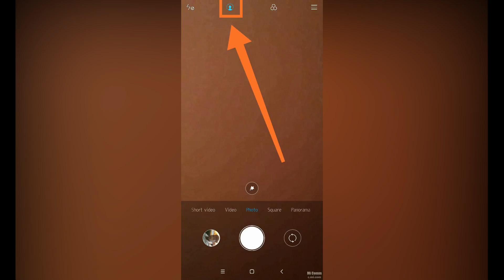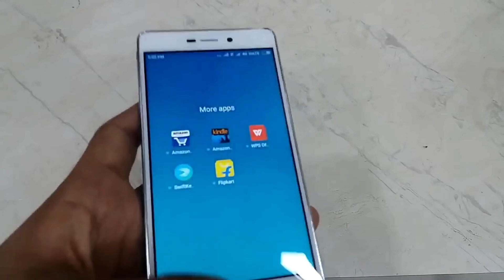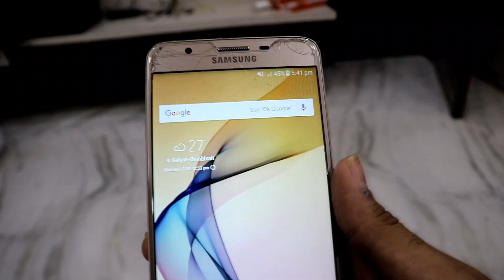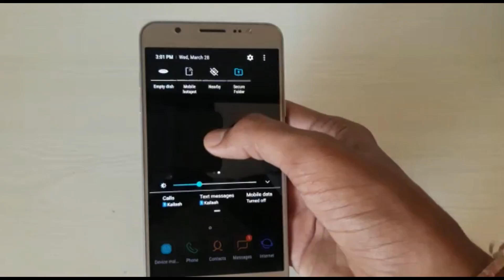MIUI 10 8.8.30 Suspended | J7 Nxt Oreo | Redmi Note 5 Oreo | Samsung Android Pie- OTA Stories #40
In This Episode, Amit has been talking about the FOTA updates of some Samsung phones. We also talk about the changes and improvements included in the FOTA updates. If You want to support us, then you can send a screenshot and review of your phone’s FOTA Update on our Instagram ID

/android_rush/

Summary Of OTA Stories:

MIUI 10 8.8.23 Global Beta Rom | MIUI 10 Global Beta Rom 8.8.23 Suspended

Redmi Note 5 MIUI 9.6.5.0 Update | Redmi Note 5 Android Oreo Update

Redmi Y1 MIUI 9.6.2.0 Update | Redmi Y1 MIUI 10 Update

J7 Nxt Android Oreo Update | J7 2016 Android Oreo Update

Samsung Android Pie Update